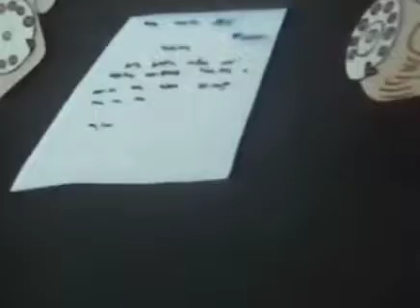CHERRYWAVES. + Re: CHERRYWAVES.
video: Breakfast on the grass by Priit Pärn, 1987